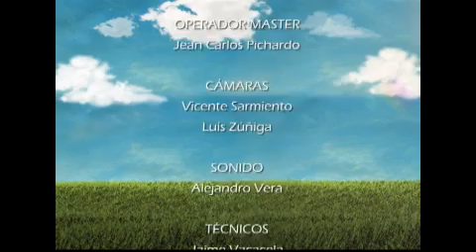Viva Mejor - Cataratas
Una catarata es una opacidad del cristalino del ojo. El cristalino del ojo normalmente es transparente y actúa como una lente en una cámara, enfocando la luz a medida que ésta pasa hasta la parte posterior del ojo. Aprendan hoy junto al Dr. Jorge de Vera todos sobre la Catarata por su Canal Universitario.